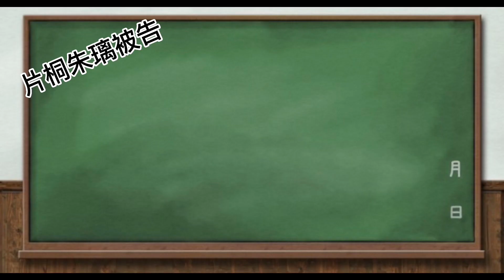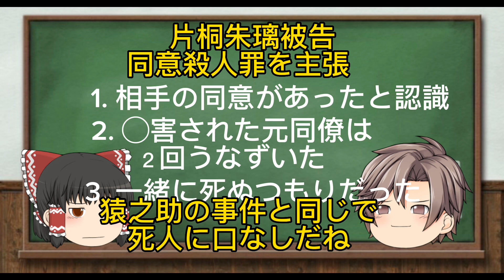高校教師！元同僚女性を◯害！